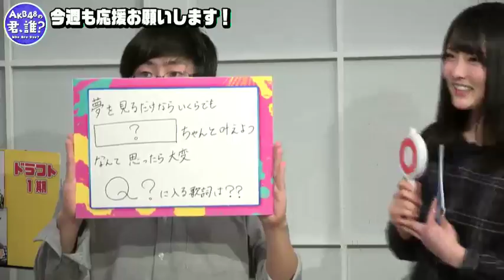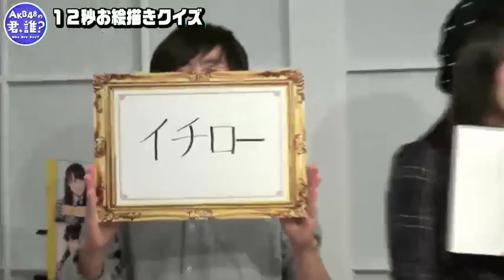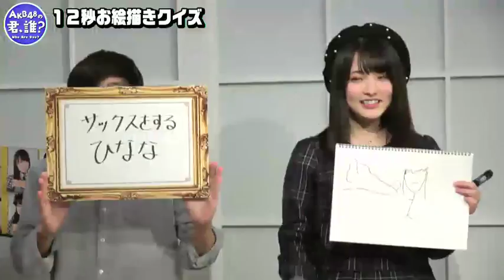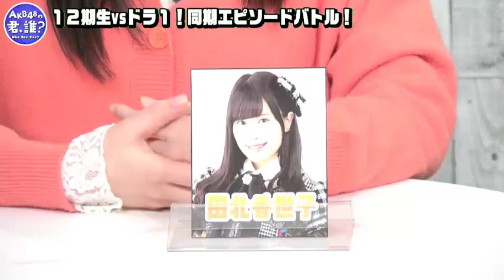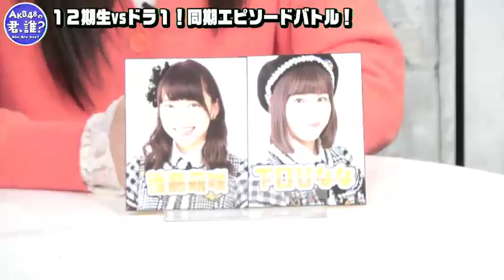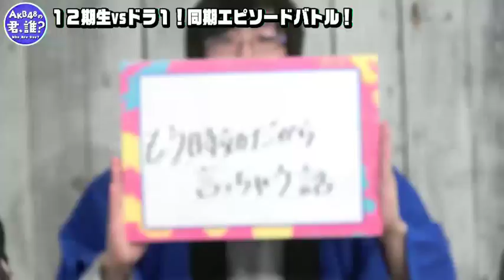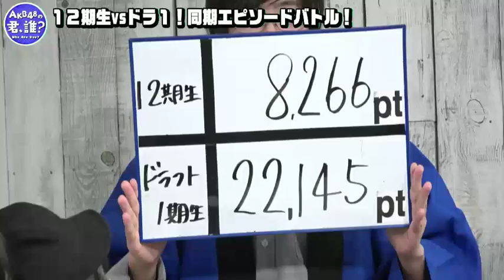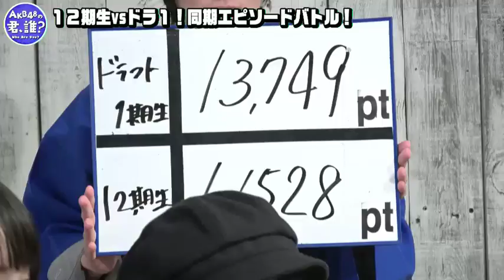180306 Showroom - Kimi Dare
Omori Miyuu, Sasaki Yukari, Kawamoto Saya, Shimoguchi Hinana